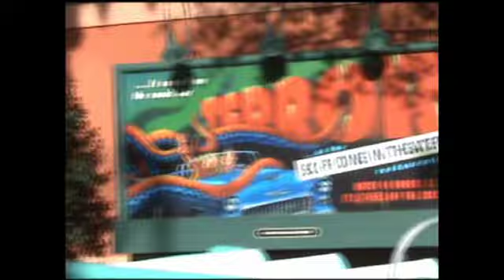A Walk Through Disney's Hollywood Studios (HQ) - Part 2